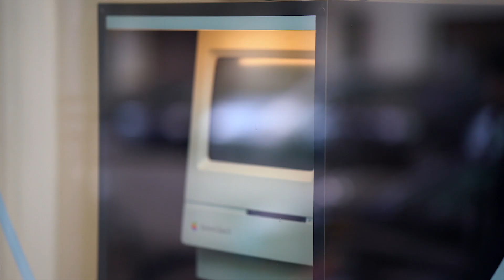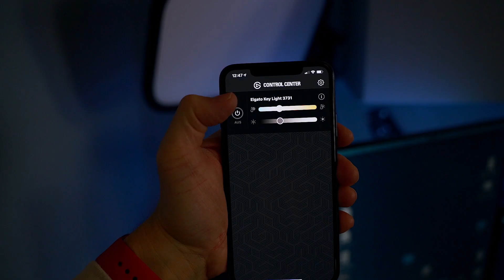JOCR STUDIO-TOUR (2020)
Vor einem Jahr habe ich das neue JOCR Studio gefunden und dafür ein Konzept entwickelt, was ich in diesem Video vorstellen möchte! Veil Spaß mit meiner Studiotour!